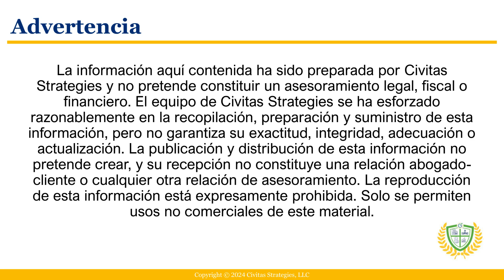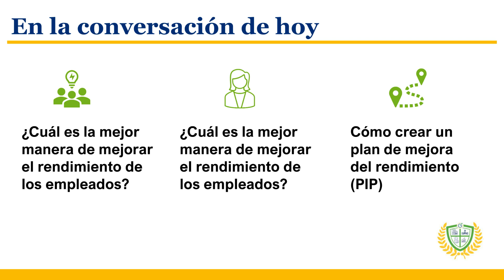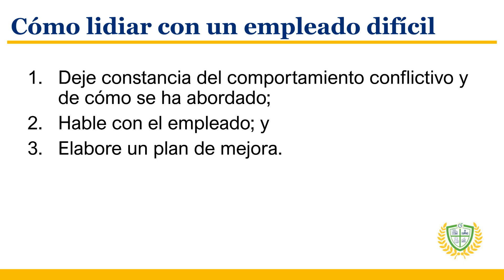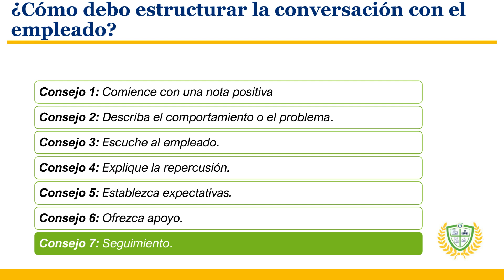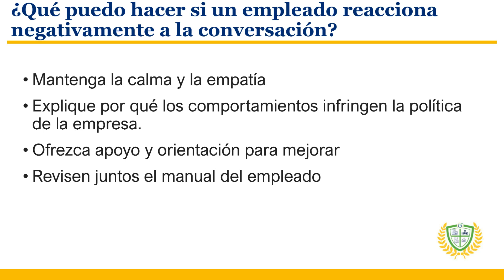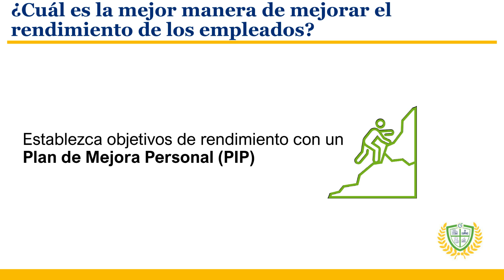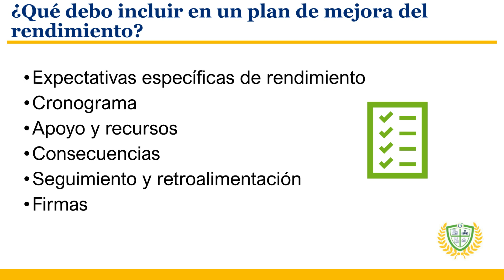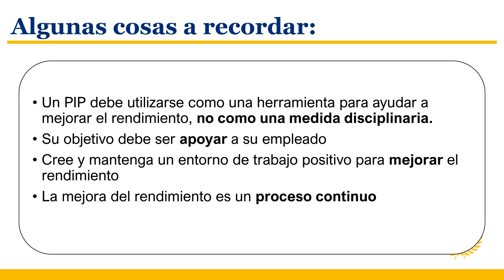Desafíos de los Empleados:Parte 1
Aprenda a apoyar el progreso de los empleados difíciles